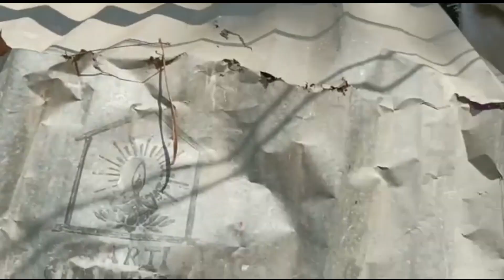দেশের বাড়ি কালি পুজো দিতে গেলাম ll bongaw ll @shuli's vlogs